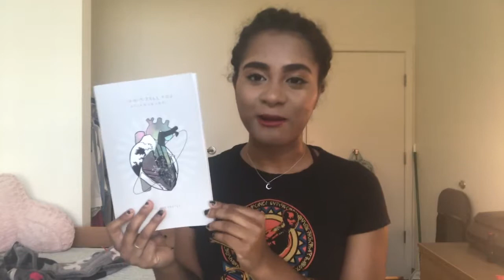I Can't Tell You by Nathan Levi Book Talk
Hello everyone, I know its been a long time and I feel like I say that everytime I post a video but I finally got around to filming and editing this one. I hope you enjoy it and please do go find Nathan on Instagram and shower him with praises cause he deserves it!